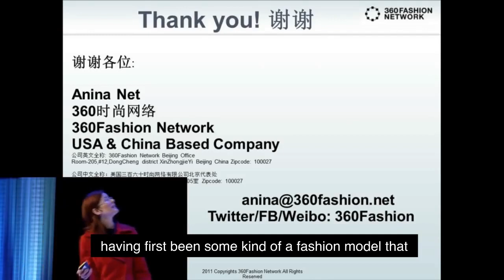💥 Do You know what's the real currency📱of today? 👥